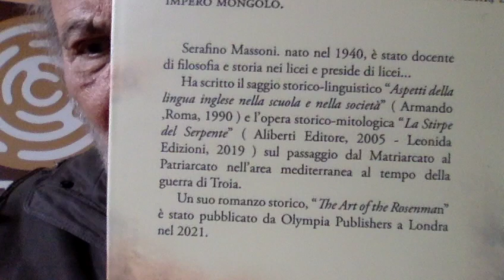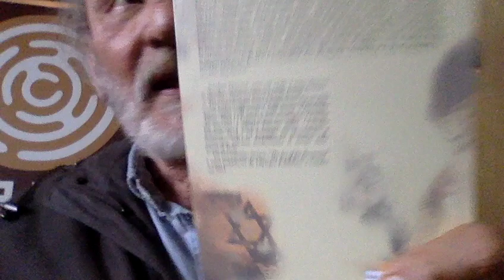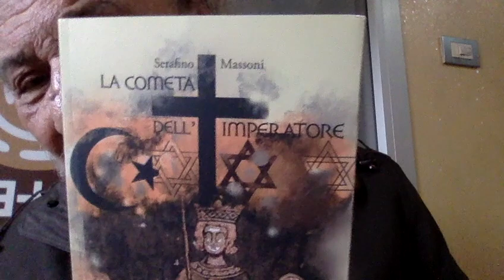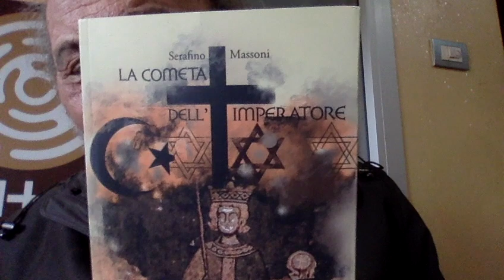Emma Marrone e la Fessurina Bella